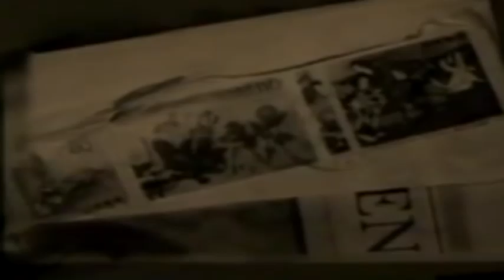Edificio putrefacto by Escupemetralla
A reminder of Genesis Breyer P-Orridge (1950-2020).

Some of the layers in this track are time-slowed processed versions of "Convincing people", a classic industrial track by Throbbing Gristle. Because of the ultra-low frequencies created in this process, it can provoke stomach revolts and dizziness, provided it is listened to with a good hi-fi equipment and not with those lousy loudspeakers that you are probably about to use.

One source of inspiration for Escupemetralla's titles comes from literature. "Edificio putrefacto" (Rotten building) came probably from Victor Nubla's book "Cómo caza un dromedario" (How a dromedary hunts), a compendium of witty, surrealistic and dadaist texts.

Nubla is one of the essential agitators of Barcelona's cultural life, and was a founder member of Macromassa, the first group issuing an independent vinyl in Spain: "Darlia microtónica", recorded live in 1976, issued in 1978.